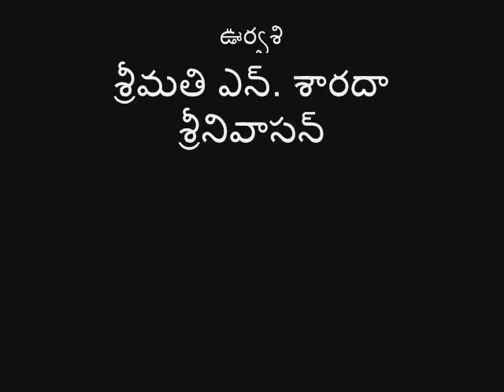Puroorava Part 4